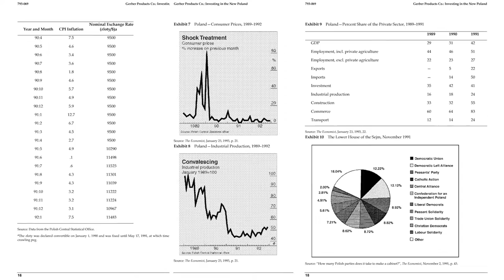Professor Debora Spar: Symphonic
Debora Spar’s research and teaching has been shaped by the case method. She compares it to conducting an orchestra—when it works there is a symphonic quality to it. Her case, “Gerber Products Co.: Investing in the New Poland,” enables many viewpoints to surface as students investigate Gerber’s management making a difficult decision under a high level of uncertainty.